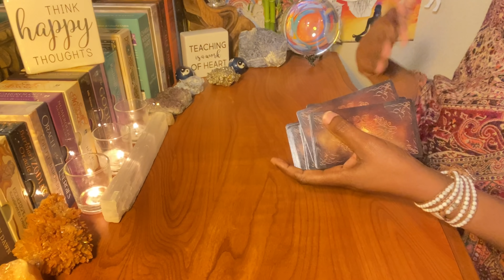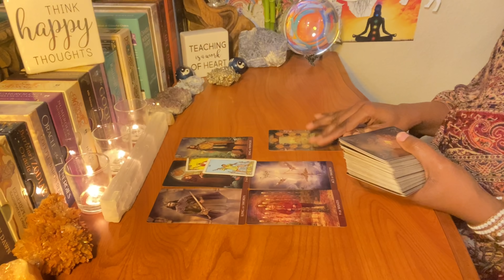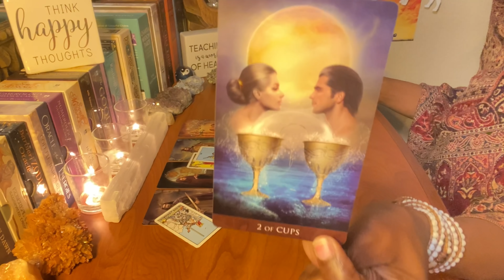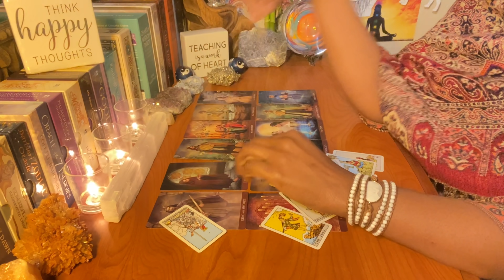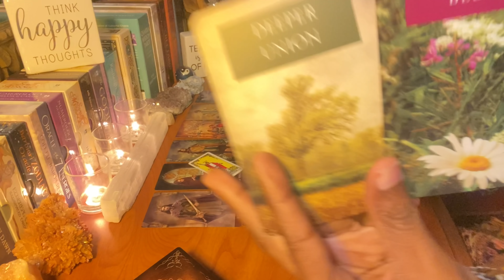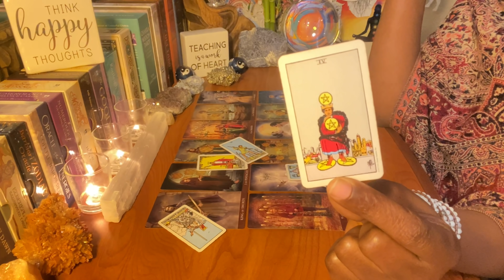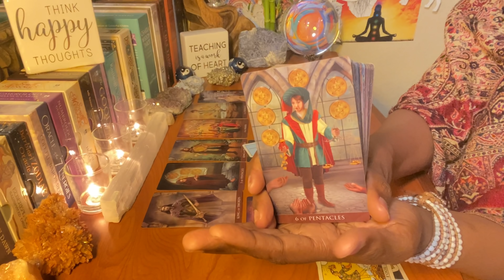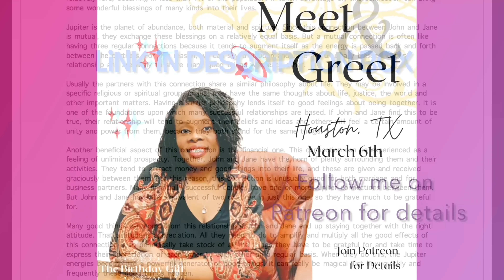SCORPIO "DON'T JUDGE A BOOK BY IT'S COVER" | TIMELESS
COMPATIBILITY REPORT
2021 TIMELINE REPORT
LIMITED TIME SALE!